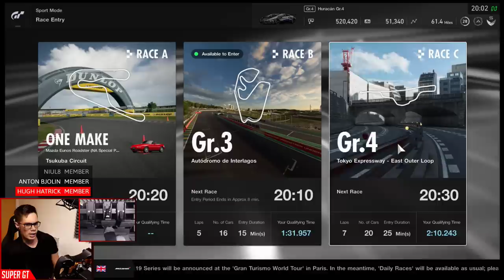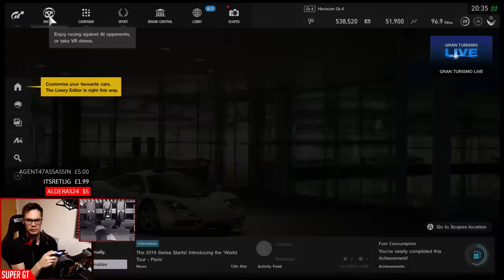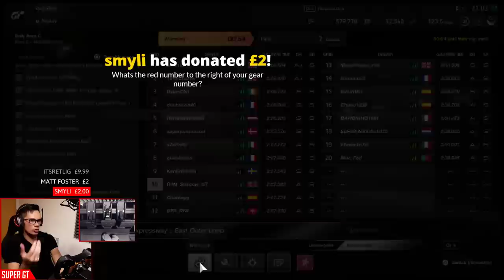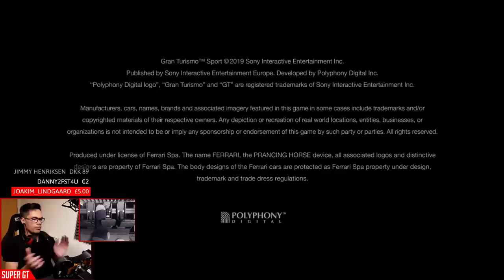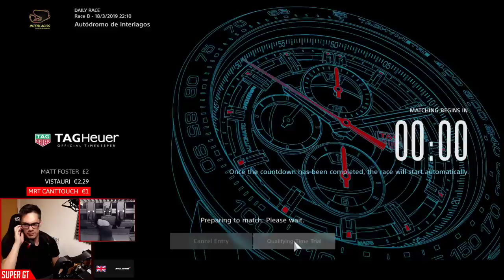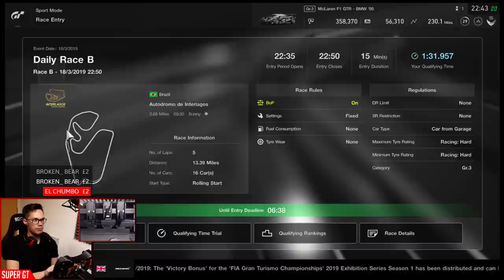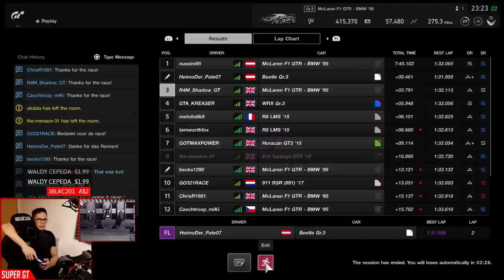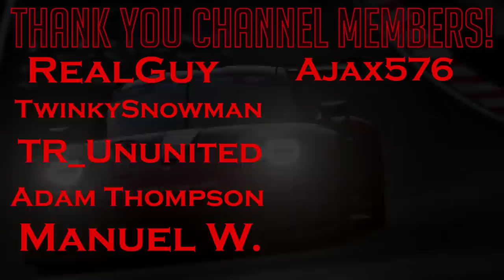Gran Turismo Sport: Aiming for A+ Rating AGAIN | +NEW Pedal Cam!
Don't say I'm not good to you foot enthusiasts out there

or type !shadowstats

or type !superstats

CHANNEL MEMBERS

➡️️ 1 Year +
Jimmy Broadbent, Wolfykins, Taaha Siddiqui, Christian, Anirudh Shirsat

➡️️ 6 Months +
 Adeyemi Inniss, Robert Freitas, dibblr, Scott Billeck, King James, HyperJrive, RypeL

➡️️  New Members
TwinkySnowman, TR_Ununited, Adam Thompson, Manuel W., Ajax576, RoadRager1904, =Fuerta=, Brandy, Julio A. Nunez, TheSelinski, PLord, ReaganLB, TheKie25, matt foster

➡️️  Super GT
       Maidstone
       ME14 9WT